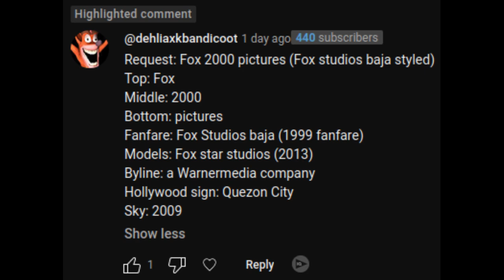[Request] Fox 2000 Pictures (FSB style)